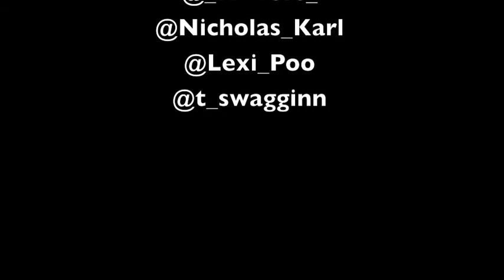TYGA - CONSTRUCT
- This is our first video we've been working on to put together! Please show the support and the full video is coming 3/25/2012

Follow us all on twitter!!! Names at end of video :)

If we tagged you it's because you are all HUGE HUGE inspirations!!

Choreography by: Elijah Morton